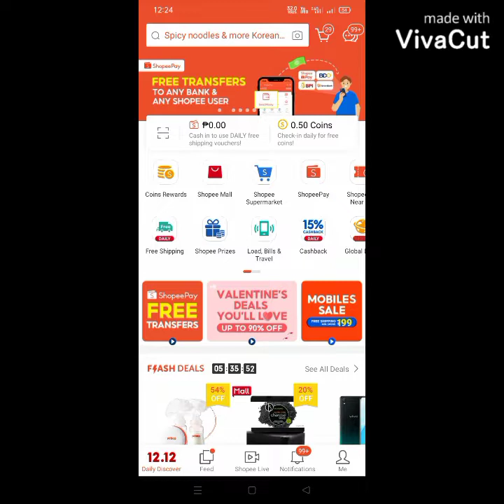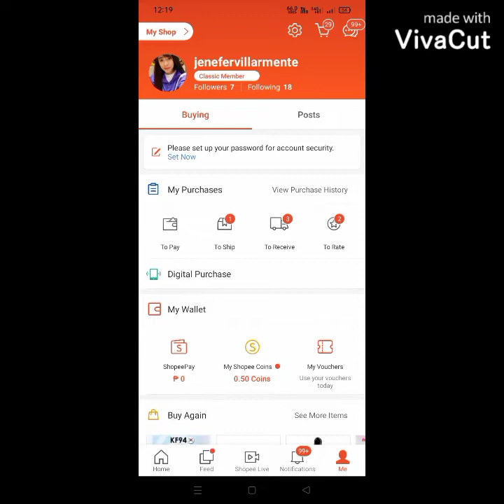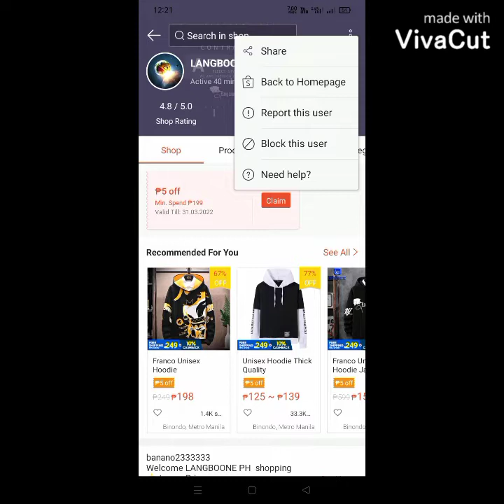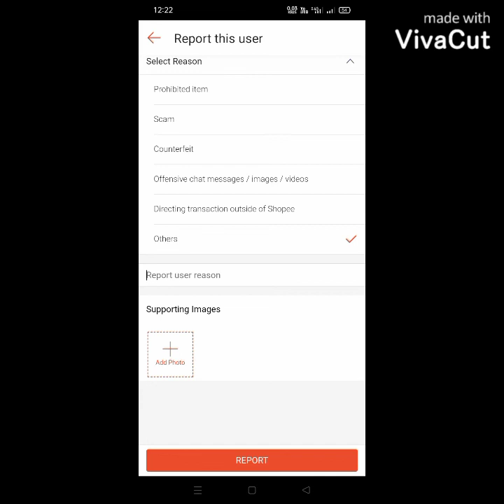report damage item, shopee seller etc on shopee app||27JANE